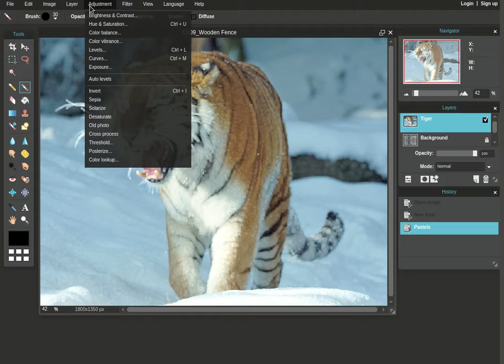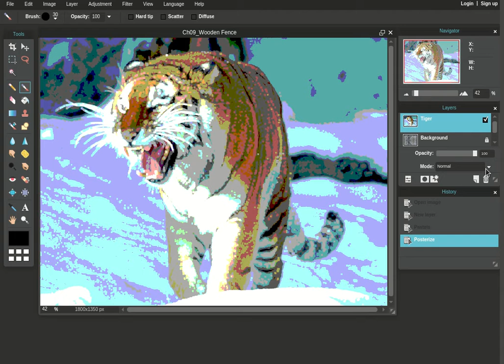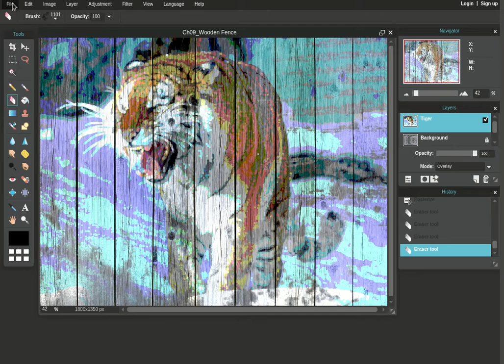Sample Lesson From the Upcoming Book, Beginning Pixlr Editor (Apress Publishing)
Pixlr Editor is a robust, free image editor that works in your browser. The forthcoming book Beginning Pixlr Editor teaches beginners techniques to edit images like a pro!